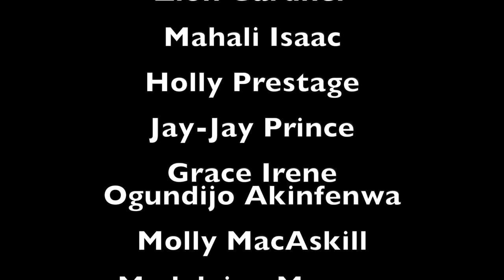Give Me Strength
If you would like to donate to help us reach vulnerable young people, go

In 2019, we ran a musical theatre project called 'Change Your Tune' at St Edward's Academy in Romford, on their chosen theme of resilience. 'Give Me Strength'  was one of the songs written for that project; it became an anthem for the school.

In 2020, 'Give Me Strength' was more timely than ever. The message is simple: we will get through this together.  We made this new recording in summer 2020, with the original performers from St Edward's Academy, joined by other Mousetrap project participants, two young Simbas from the West End production of 'The Lion King', members of our Youth Forum, and winners of our lock-down Musical Medley singing competition!

Words and music by Steve Markwick. Video edited by Darren Rapier.

With thanks to City Bridge Trust, Invesco Cares Foundation, Noel Coward Foundation, Disney Theatrical Productions and St Edward's Academy.